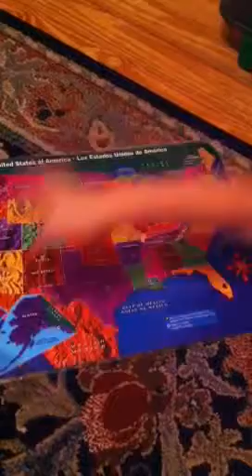Kaiden loves the States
Playing with a map